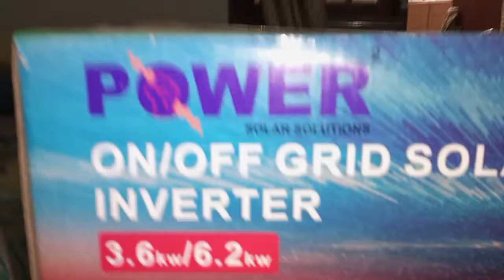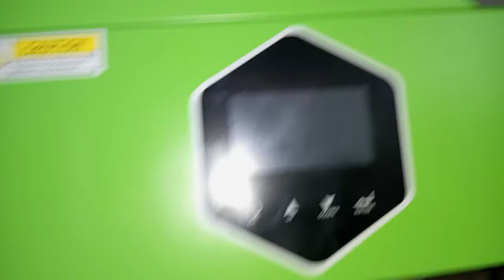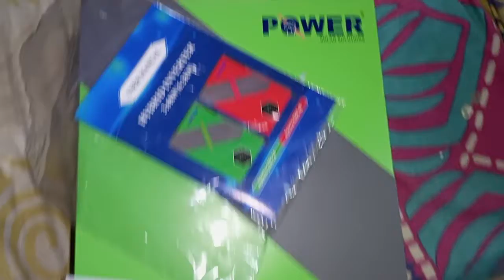Unboxing cheap 3.6 Kw Power Inverter Hybrid hight Voltage PV